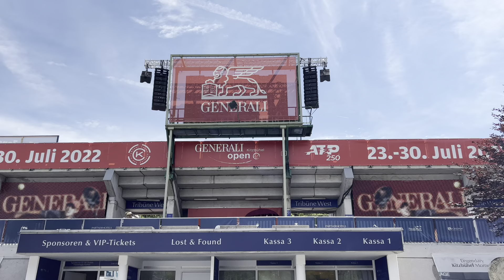Generali Open, Kitzbühel 2022: Filip Misolic - Yannick Hanfmann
Generali Open, Kitzbühel - Freitag, 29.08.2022: Halbfinale Filip Misolic vs Yannick Hanfmann 6:2 2:6 6:6, Abbruch wegen Regen. Super Stimmung auf dem Center Court!